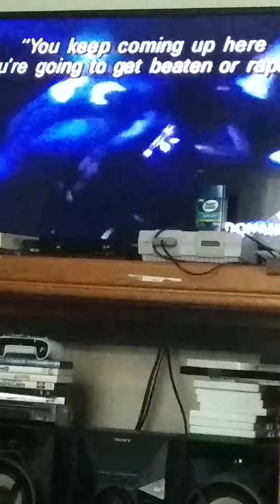Marilyn Manson Interview 1995 Pt 2/2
Continued From Previous Vlog